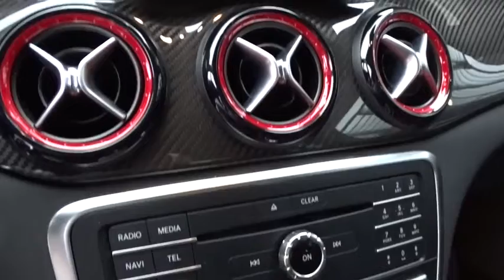2018 Mercedes-Benz CLA Pleasanton, Walnut Creek, Fremont, San Jose, Livermore, CA 33430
2018 Mercedes-Benz CLA
2018 Mercedes-Benz CLA AMG CLA 45 - Stock#: 33430 - VIN#: WDDSJ5CB8JN539878